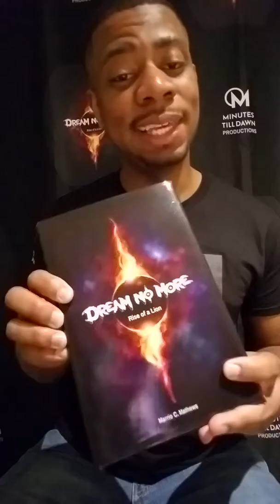Dream No More: Rise of a Lion - 1 minute Ad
A quick Ad for my video game, anime, bookworms!

Dream No More: Rise of a Lion

Minutes Till Dawn Production